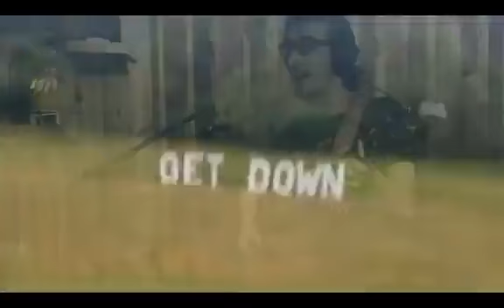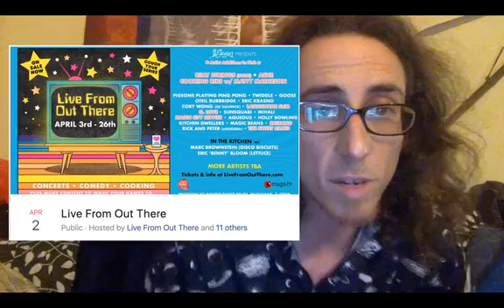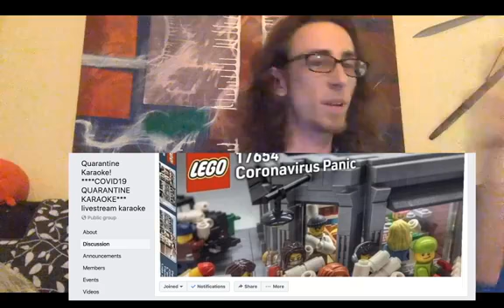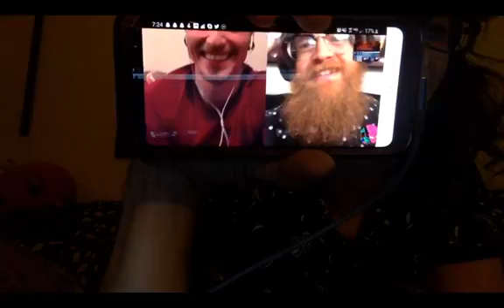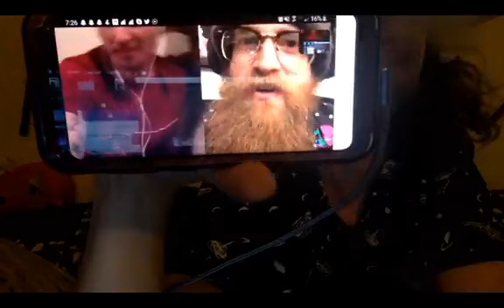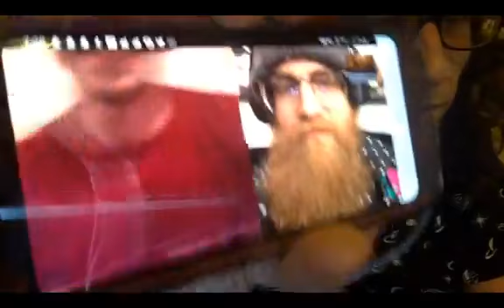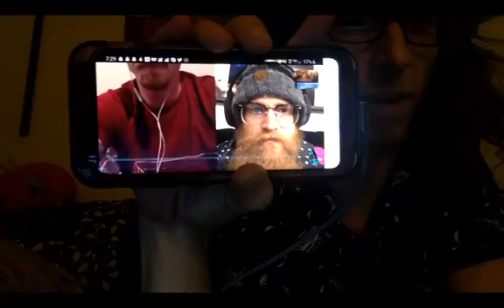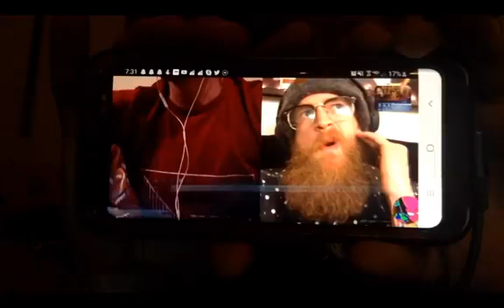The Smokin' Joe Show S2E37 feat The Moonlight Community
The Smokin Joe Show - S2E37 feat Josh and James of The Moonlight Community.

I'm running late so I'm keeping this short. Livestream! Music! Pandemic! Quarantine!